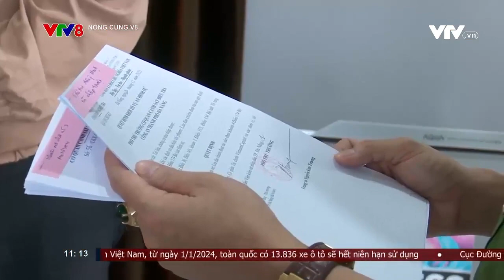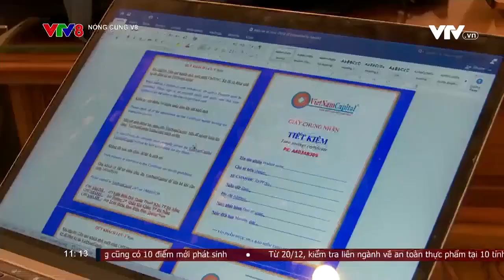Đà Nẵng: Khởi tố, bắt giữ Chủ tịch HĐQT và Tổng Giám đốc Công ty CP Tài chính Vietnam Capital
Tống đạt quyết định khởi tố bị can và bắt tạm giam đối với Chủ tịch HĐQT và Tổng giám đốc Công ty CP Tài chính Vietnam Capital về hành vi "Lừa đảo chiếm đoạt sản".